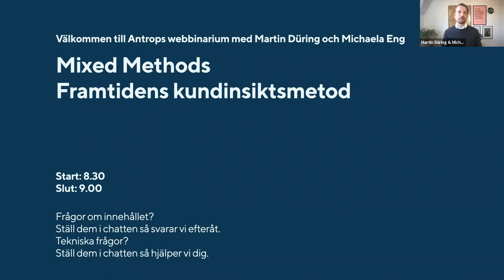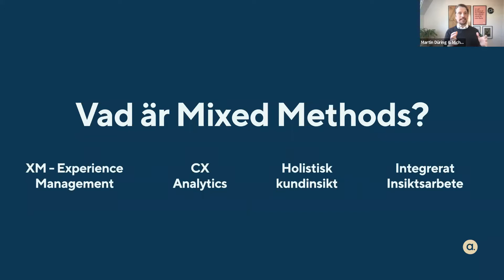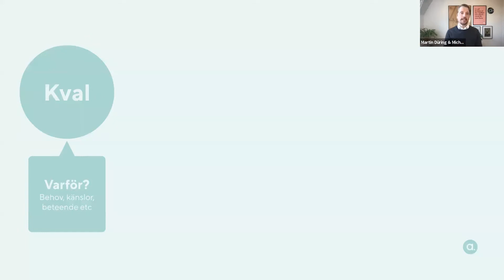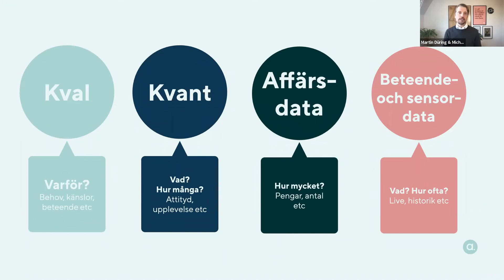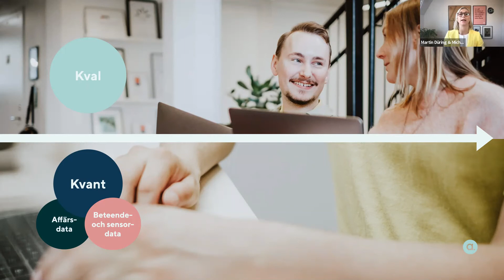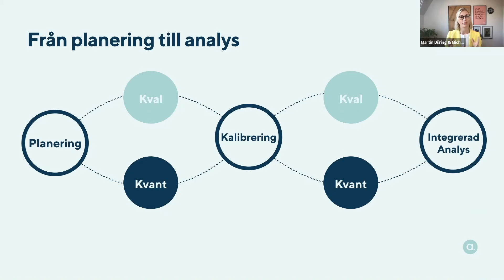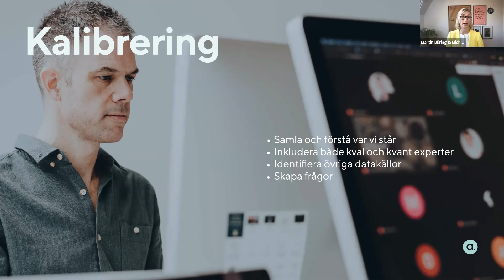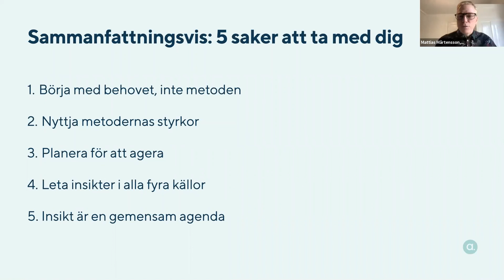Mixed Methods - Så lyckas du med framtidens insiktsarbete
Behöver du som produktchef, marknadschef eller ansvarig över kundupplevelsen eller varumärket få en djupare förståelse för dina kunder och deras upplevelse? Och sätta insikterna i en större kontext för att göra dem agerbara? Då ska du komma på Antrops webbinarium där vi berättar mer om vilket värde Mixed methods har i kundinsiktsarbetet – och hur du i praktiken kan göra.

Kundinsikter är en av företagets mest värdefulla resurser, men det behövs en strategi för att man som bolag ska få ut mesta möjliga av sina insiktsinsatser. En del företag har tillgång till mycket data och jobbar helt datadrivet, medan andra är duktiga på att fördjupa sig i kvalitativa analyser. Men det är först när du gifter samman och kombinerar olika metoder och datakällor som den verkliga magin uppstår. Företag som tidigt förstod detta är Spotify och Facebook, vilka framgångsrikt arbetar med mixed methods eller som det också heter, integrerade insikter.

Kundinsikter är ditt viktigaste fundament

Om det du erbjuder inte har ett sant värde för dina kunder spelar det ingen roll hur fantastisk och avancerad tjänsten är, eller hur innovativ affärsmodell du har.Vi är en  prisbelönt byrå med inriktning mot kundinsikt, tjänstedesign och UX som hjälper företag att skapa användarnytta, affärsnytta och samhällsnytta. Antrop har hjälpt många företag, från mindre aktörer och organisationer till globala jättar, att utveckla sin affär och nå bättre insikter med hjälp av ett integrerat insiktsarbete.

I det här webbinariet delar Antrops kundinsiktsstrateger med sig av sina erfarenheter, och ger dig en genomgång av hur du kan arbeta med Mixed Methods i din organisation.